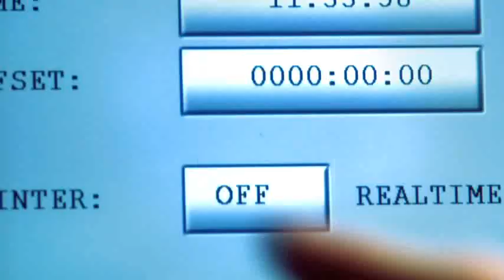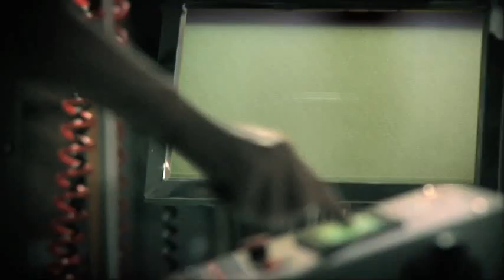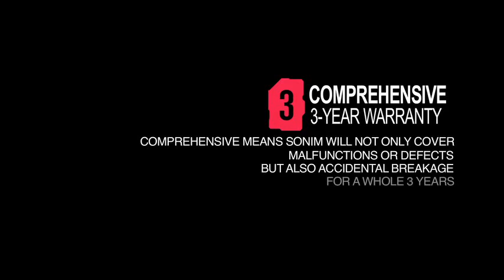Sonim Rugged Performance Standards XP1300 Core, XP3300 Force, XP5300 Force 3G, XP5500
Sonim manufacturers the world's toughest mobile phones.